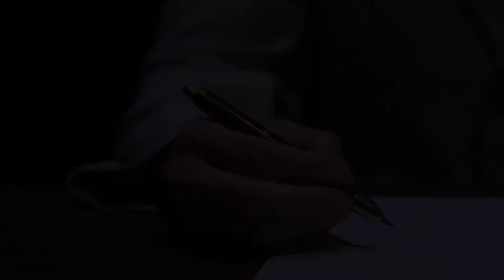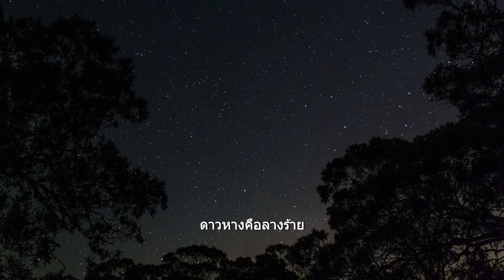เพลง ประวัติศาสตร์หน้าใหม่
คำร้อง นฤทธิ์ ปาเฉย / ดารกา วงศ์ศิริ
ประพันธ์ดนตรี ไกวัล กุลวัฒโนทัย

น้ำเงินแท้ เดอะ มิวสิคัล
น้ำเงินแท้ (จากนวนิยายอิงประวัติศาสตร์ของ วินทร์ เลียววาริณ) เล่าเรื่องของตัวละคร ชื่อ ต้นแสง นักเขียนคอลัมน์การเมืองในหนังสือพิมพ์ ในยุคเปลี่ยนแปลงการปกครอง ที่ชีวิตผกผันต้องไปติดคุกร่วมกับผู้ต้องหาคดีกบฏบวรเดช ทั้งๆ ที่ไม่ได้ทำความผิดใดๆ เลย เพียงเพราะปากกาของเขาด้ามเดียวที่ไปตกอยู่ในที่เกิดเหตุ ทำให้ชะตาชีวิตเขาต้องเปลี่ยนแปลงไปตลอดกาล

รายชื่อนักแสดง(บางส่วน)
เขมวัฒน์ เริงธรรม
ทรงสินธ์ ศิริคุณารัศม์
อภิวัฒน์ อภิวัฒน์เสรี
จิตรคุปต์ สุนทรศิลป์ชัย
สาธิดา พรหมพิริยะ
ทิพย์อาภา ชื่นประดิษฐ์
ดิษย์กรณ์ ดิษยนันท์
ศรัณย์ คุ้งบรรพต
กรกวรรษ ศิลปี
ศุษณะ ทัศน์นิยม
เสกรัก ชัยศรศรายุทธ
คริส เดกอง
ทชภณ ประภานนท์
ศิริชัย เจริญกิจธนกุล
นวปฎล มิ่งทุม
พัชราวลี ดำรงค์ธรรมประเสริฐ

รอบการแสดง
24 ส.ค. 14.00
25 ส.ค. 14.00
31 ส.ค. 14.00 / 19.30
1 ก.ย. 14.00
7 ก.ย. 14.00 / 19.30
8 ก.ย. 14.00

บัตรราคา 1200 / 1500 / 2000 / 2500
แสดงที่ เอ็มเธียเตอร์

เวลาทำการ 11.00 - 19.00
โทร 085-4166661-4